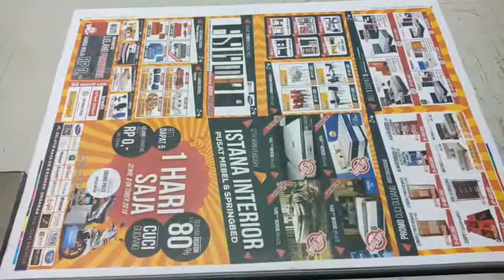Offset Printing di Gajah Print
Offset Printing Gajah Print menggunakan mesin berteknologi 4 color,

Mesin offset Gajah Print
Heidelberg SpeedMaster 52
Oliver -Sakurai OL 466 Si